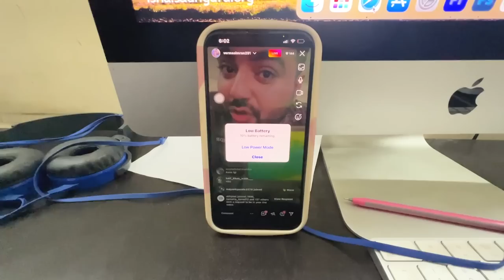Girlfriend (simran) के काटे बाल | Mr. & Mrs. Diwan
Edited By : ꫝꪖ᥅ᦓꫝ ᥅ꪖꪮ